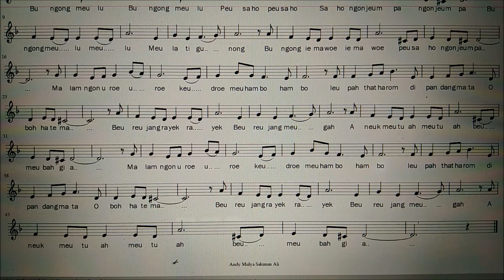Bungong Meulu (Melodi Sheet Music-Oboe)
Dokumentasi tuk generasi, agar tak punah dilindas masa.